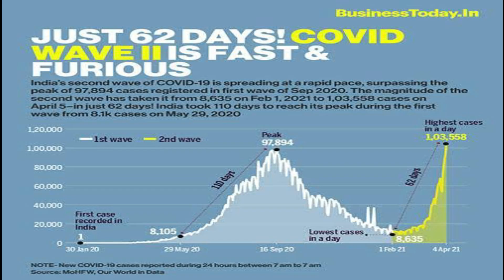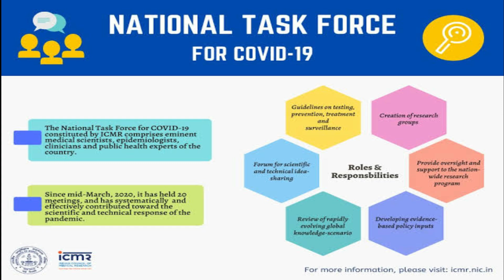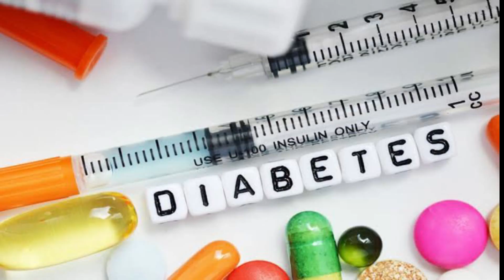కరోనా బాధితుల్లో బ్లాక్​ ఫంగస్ | ​Black Fungus I Post COVID Syndrome I Fungus Symptoms & Preventions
Friends with your support, soon I'm going to start PrankCall​ also